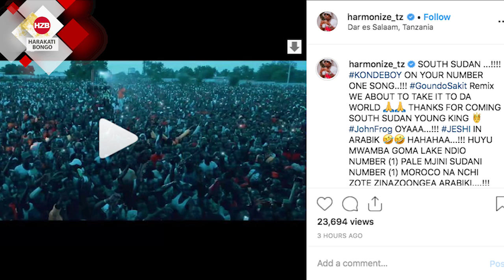Harmonize kwenye collabo nyingine, tujiandae kusikiliza kiarabu